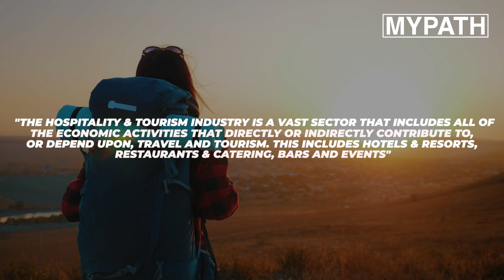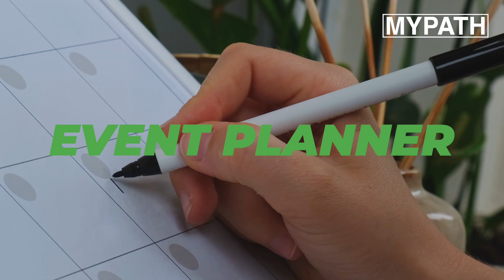Industry Spotlight - Hospitality & Tourism